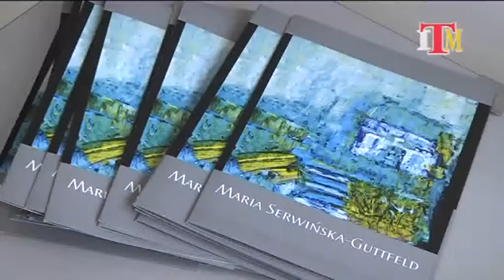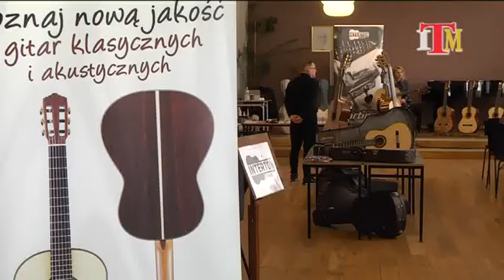Magazyn Miejski z dnia 16 kwietnia 2019 r.